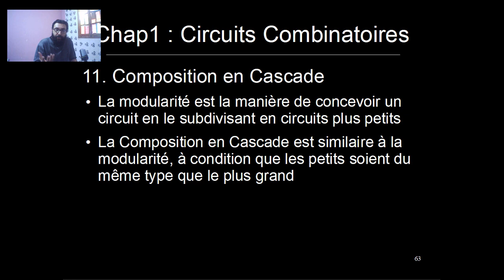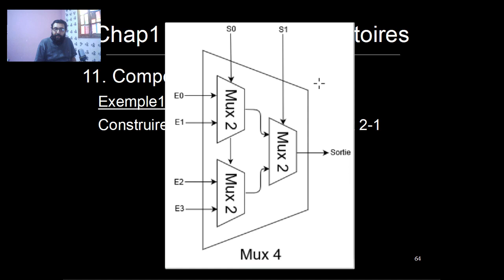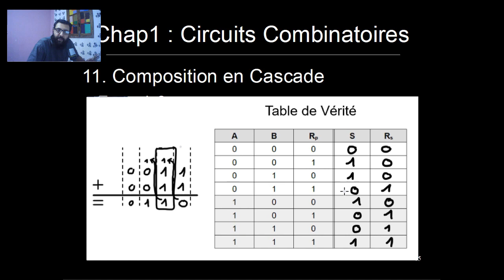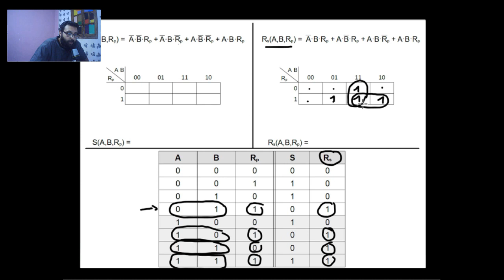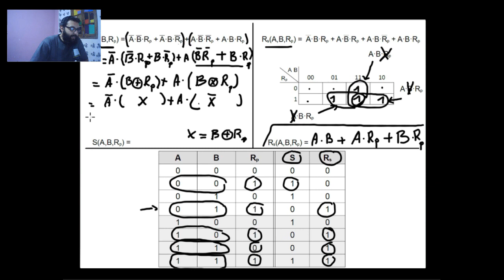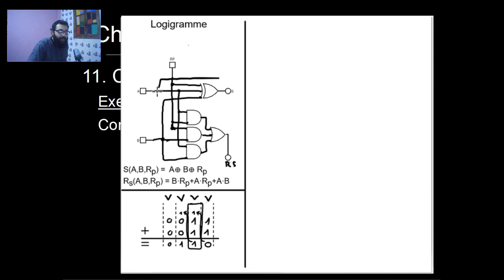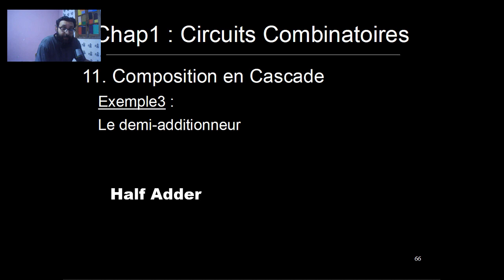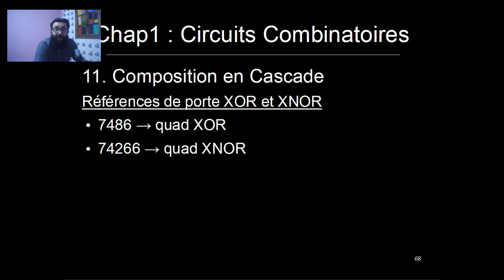Circuit Combinatoire [Part-13] : 1.11. Composition en Cascade